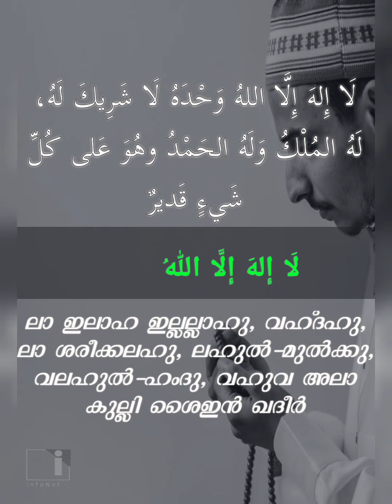ലാ ഇലാഹ ഇല്ലല്ലാഹു,..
യഥാര്‍ത്ഥത്തില്‍ അല്ലാഹു അല്ലാതെ ആരാധനക്കര്‍ഹനായി മറ്റാരുമില്ല. അവന്‍ ഏകനും പങ്കുകാരില്ലാത്തവനുമാണ്. പരമാധികാരം അവനാണ്. എല്ലാ സ്തുതിയും നന്ദിയും അവനാണ്. അവന്‍ (അല്ലാഹു) സര്‍വ്വകാര്യത്തിനും അപരിമിത ശക്തിയും കഴിവുമുള്ളവനാണ്!